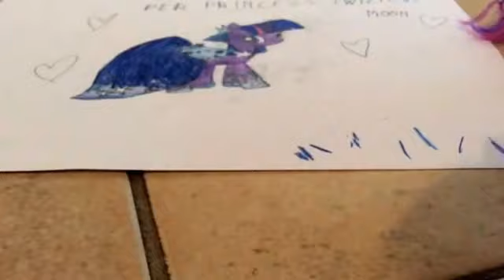Video dedica per princess twailait moon !! ❤️❤️